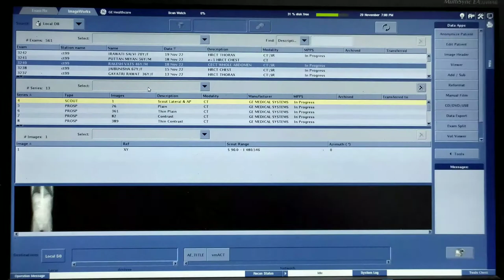CECT WHOLE ABDOMEN FILMING PROCESS CECT WHOLE ABDOMEN FILMING METHOD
In this video you can learn full filming process of CECT WHOLE ABDOMEN or
CT WHOLE ABDOMEN CONTRAST or
CT WHOLE ABDOMEN